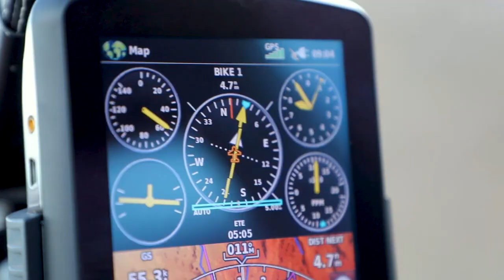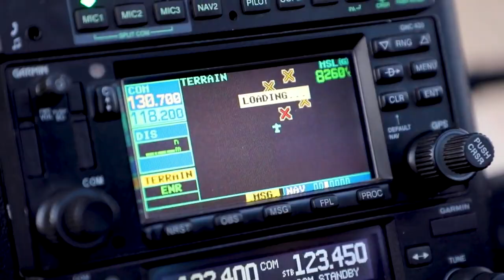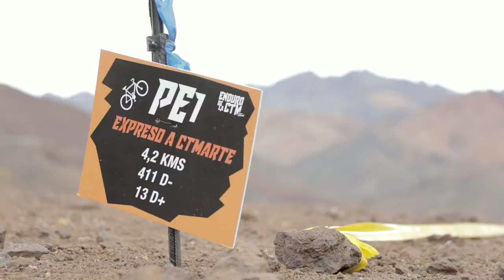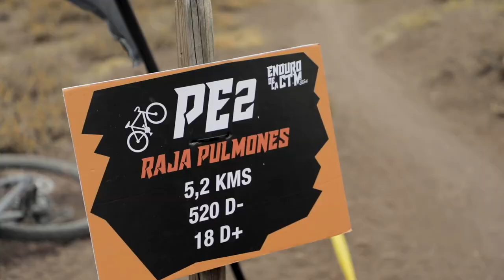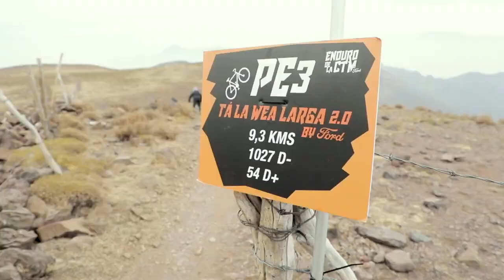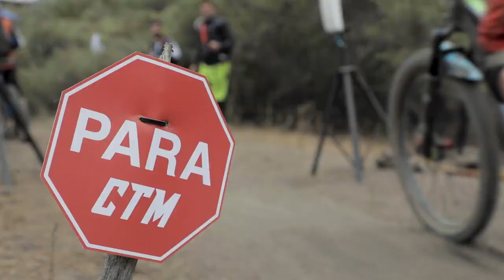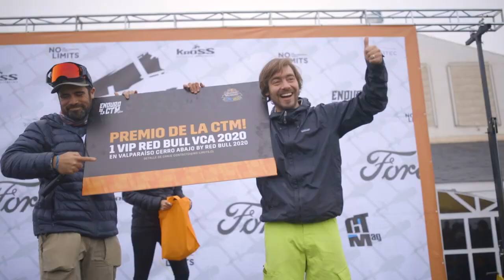Enduro de la CTM by Ford 2019